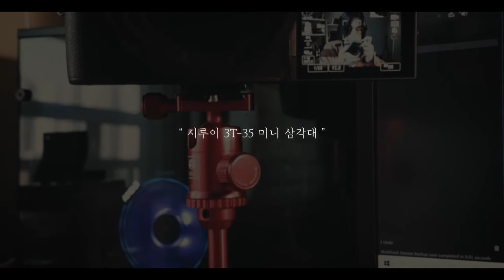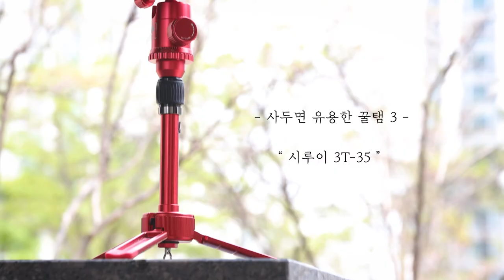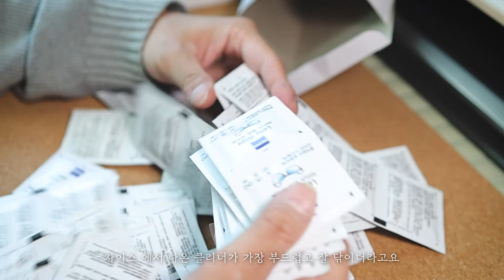내돈내산 으로 추천하는 카메라 악세서리 4가지! (픽디자인 스트랩 ,비스고 블로워, 시루이 미니 삼각대,자이스 클리너)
오늘은 제가 평소에 쓰면서
아 이건 진짜 잘 샀다 싶은 카메라 액세서리 4가지에 대해서
이야기해 보았습니다.

사실 없어도 대체할 용품은 많지만
있으면 더 좋은 제품들이라
구매할 생각이 있으신 분들은
구매해도 후회는 없을 거라고 생각합니다 :)

여러분 모두 추위 조심하시고

타임라인

00:00 시작

00:38 순서

02:03 픽디자인 스트랩

04:36 비스고 블로워

07:46 시루이 미니 삼각대

08:51 자이스 렌즈클리너

09:53 마치며
gear

                    Fujifilm x-t200
                    Iphone 11

                  SIRUI 3T-35
Gimbal  :  ZHIYUN  Weebill S

*본 영상과 썸네일에는 넥슨 Lv.1 고딕 Light, Cafe24 Dangdanghae, MapoFlowerIsland 가 사용되었습니다.